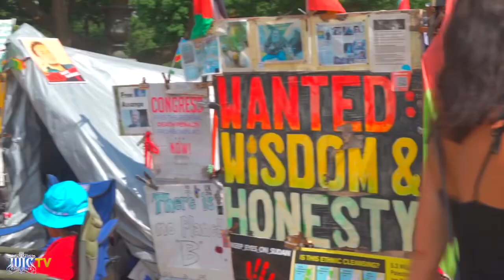CUTS FROM THE STREETS / Haitian solidarity march